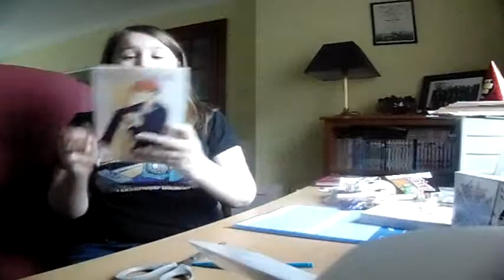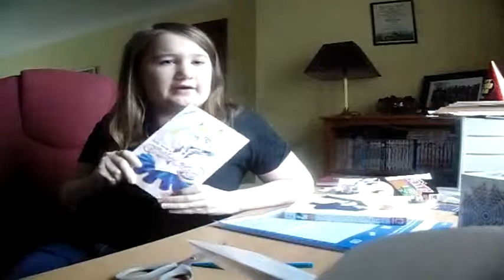Top 5 anime/manga couples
This is just my views on what I think are cute couples in anime/manga please no hate.

songs to used

Kingdom Hearts II Sanctuary Dj Value Meals Voice of the Future